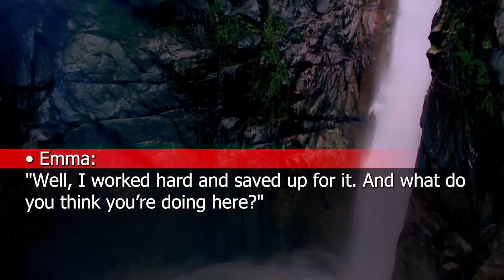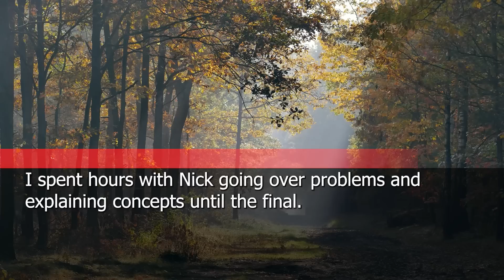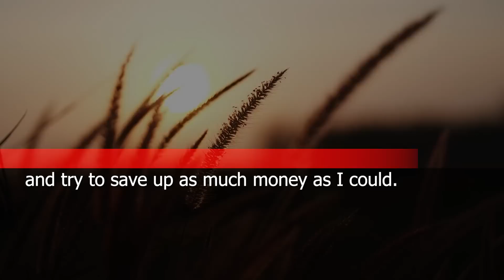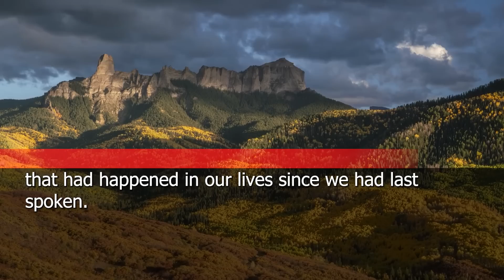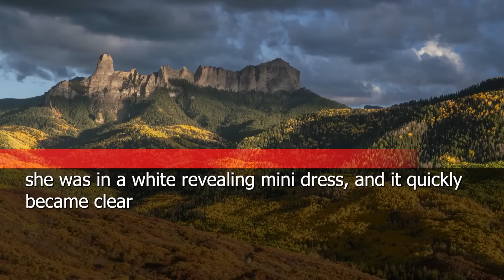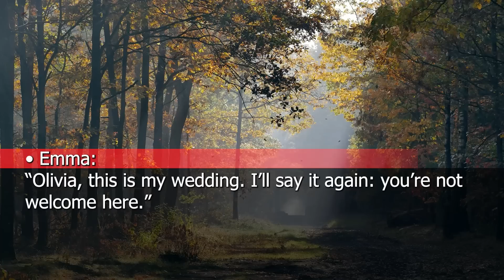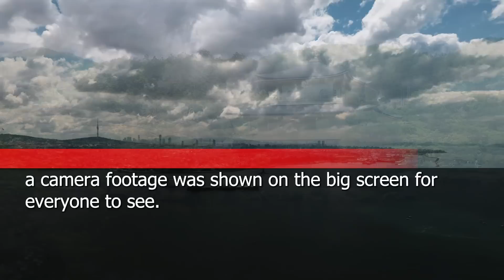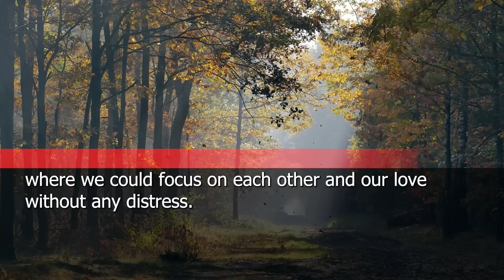My high school bully tries to humiliate me at my wedding...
My high school bully tries to humiliate me at my wedding, but then she was stunned to find out what I’ve got…

My brother’s in-laws want to exclude me from his wedding just because of my education level...

We narrate stories around the theme of relationship troubles.

・If you don't need the narration, please mute it.
・The speed of the video can be changed from the settings in the upper right corner.
・The contents of the video is an original story.
・The video uses copyright-free material and is narrated by a human voice.